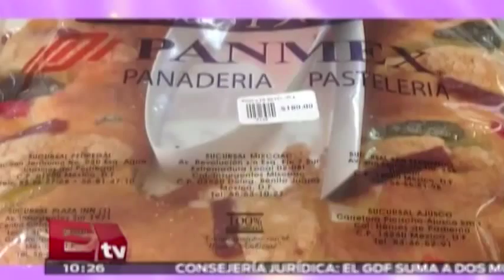Las mejores Roscas de Reyes en el DF / RSVP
2 de enero del 2015

Programa: RSVP.
Conductor: Jessica y Regina.
Horario: Jueves @19:30-20:30.